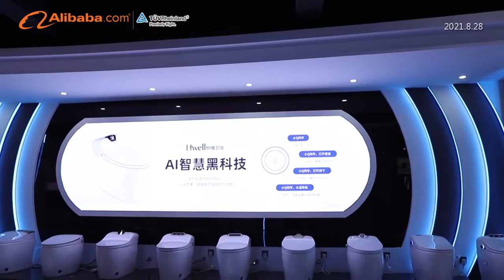Hwell smart toilet production line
15 years smart toilet experience